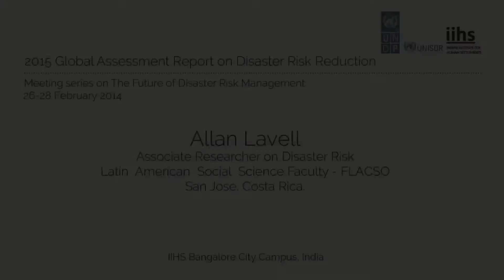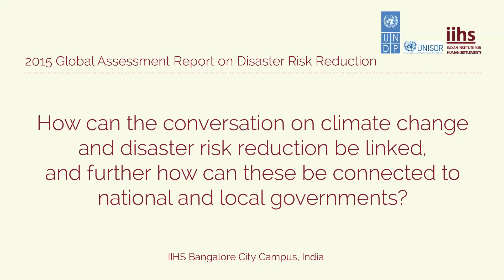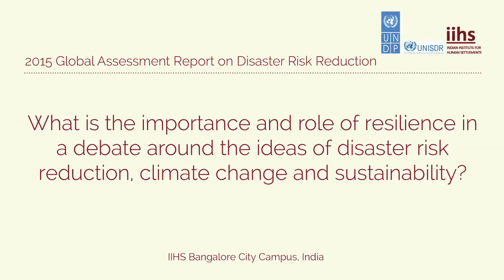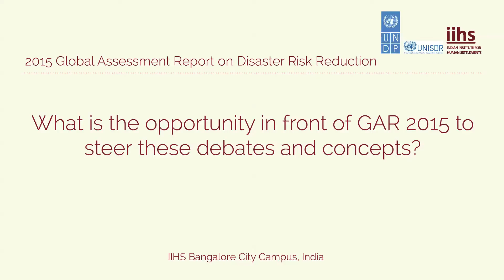2015 Global Assessment Report on Disaster Risk Reduction | Allan Lavell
2015 Global Assessment Report on Disaster Risk Reduction
Meeting series on The Future of Disaster Risk Management
Conceptual notions of disaster risk, causes and relationship to sustainable development
Expert meeting hosted by the Indian Institute for Human Settlements
26-28 February 2014, Bangalore City Campus, Bangalore, India

ALLAN LAVELL: Allan Lavell, British, Ph.D in Economic Geography with specialization in regional and urban development, from the London School of Economics and Political Science. He has been a researcher and teacher at the Middlesex Polytechnic, University College London, El Colegio de Mexico, the Autonomous Metropolitan University of Mexico, the National University of Mexico, the Central American University Confederation, the Universities of Costa Rica and Buenos Aires. Since 1992 he has coordinated the Social Studies Programme on Risk and Disaster at the Latin American Social Science Faculty located in San Jose, Costa Rica. Founding Member of The Latin American Network for the Social Study of Disaster Prevention in 1992, he has worked for the last 23 years on the risk and disaster themes. Author of more than 100 specialized documents, chapters, books and articles on the risk and disaster problem and more recently on the adaptation-risk management links. His latest book is on the changing patterns of risk associated with El Niño in the Americas.  He has been a consultant for more than 20 international and national agencies, on more than 60 missions in 25 countries, and has given 140 conferences in 38 countries worldwide.   Amongst his academic distinctions he has received the Latin American and Caribbean Research Scholarship from the Bank of London and South America for postgraduate studies; he has been Vice President of the Disaster Research Committee of the International Sociological Association, member of the Board of Directors of the Inter-American Planning Society and of the Hazard Committee of the International Geographical Union. At present he is an Associate researcher on disaster risk  at the Latin  American  Social  Science Faculty-FLACSO- San Jose, Costa Rica. He is also coordinating lead author for chapter 1 of the current IPCC-ISDR sponsored special study of Managing the Risks of Extreme Events and Disasters to Advance Climate Change Adaptation.